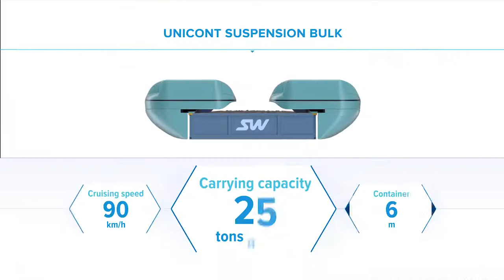SkyWay Cargo Complexes - new presentation